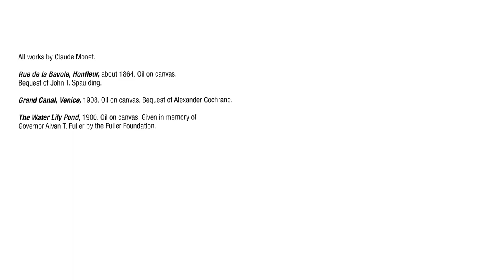Sound Bites: Lilit Hartunian (Encore Broadcast)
Join us for an encore performance by contemporary classical violinist Lilit Hartunian, inspired by the exhibition “Monet and Boston: Lasting Impression.” Originally aired in May 2020, the concert features three pieces by composers who were active during Claude Monet’s lifetime, paired with three works by the artist.

Performance selections and arrangements include:

– “Die Kranke Und Die Uhr” by S. C. Eckhardt-Gramatté
– “Gnossiennes: No. 1” by Erik Satie
– “La Fille aux cheveux de lin” by Claude Debussy

The virtual performance includes an introduction by exhibition curator Katie Hanson.